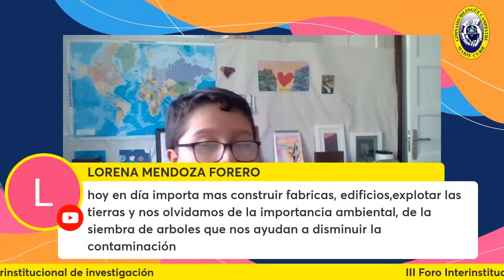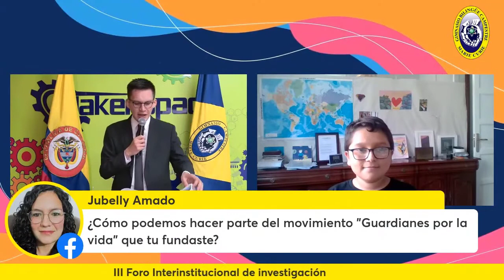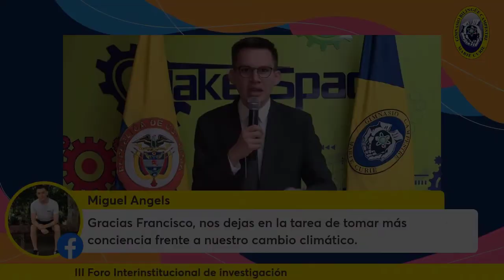Preguntale a Francisco - Cambio Climático.